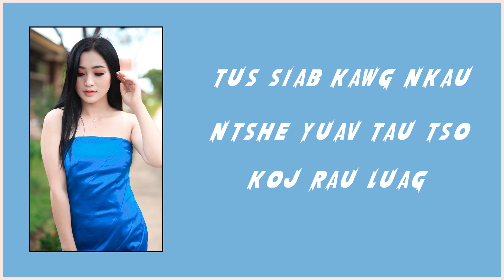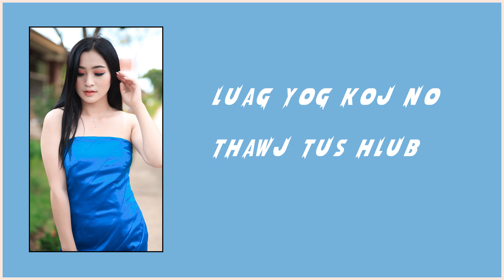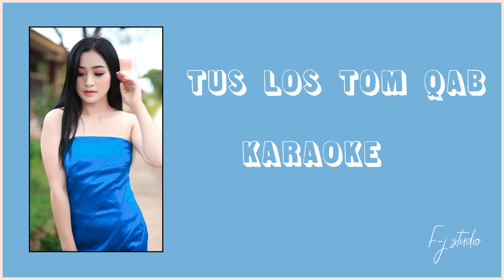tus los Tom qab karaoke